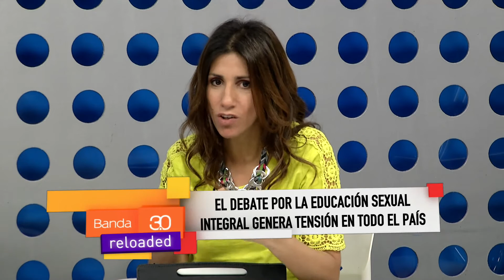YAEL BENDEL DEBATE POR ESI